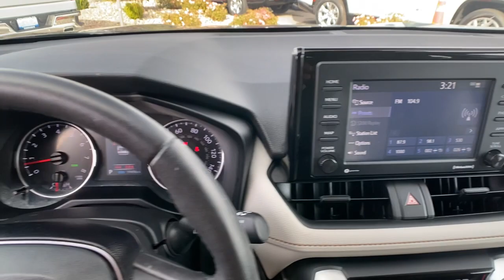2021 Toyota RAV4 Reno, Carson City, Northern Nevada, Sacramento, Elko, NV MC239684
Magnetic Gray Metallic Used 2021 Toyota RAV4 XLE AWD available in Reno, Nevada at Lithia Chrysler Jeep of Reno. Servicing the Carson City, Northern Nevada, Sacramento, Elko, NV area.

CARFAX 1-Owner GREAT MILES 19358! JUST REPRICED FROM $39980 FUEL EFFICIENT 33 MPG Hwy/27 MPG City! Moonroof Heated Seats Onboard Communications System WiFi Hotspot Blind Spot Monitor Dual Zone A/C iPod/MP3 Input SEE MORE! KEY FEATURES INCLUDE: All Wheel Drive Back-Up Camera Satellite Radio iPod/MP3 Input Onboard Communications System Aluminum Wheels Dual Zone A/C Blind Spot Monitor WiFi Hotspot Lane Keeping Assist Smart Device Integration Brake Actuated Limited Slip Differential Cross-Traffic Alert Apple CarPlay. Rear Spoiler MP3 Player Privacy Glass Steering Wheel Controls Child Safety Locks. OPTION PACKAGES: CONVENIENCE PACKAGE Front Door Smart Key System w/Push Button Start remote keyless entry and power liftgate w/jam protection Tilt & Slide Moon Roof XLE GRADE WEATHER PACKAGE Wiper Deicer Front Seat Heating Rain Sensing Front Wipers 3 Spoke Leather Heated Steering Wheel. Toyota XLE with Magnetic Gray Metallic exterior and GRAY interior features a 4 Cylinder Engine with 203 HP at 6600 RPM*. EXPERTS REPORT: Great Gas Mileage: 33 MPG Hwy. SHOP WITH CONFIDENCE: CARFAX 1-Owner WHO WE ARE: At Lithia Chrysler Jeep of Reno our first and foremost goal is to make your car-buying and ownership experience better than any other youve had near Carson City Auburn CA Sparks and beyond. And prepare to have your expectations exceeded. Price does not include $499 Dealer Doc fee taxes and license fees. Price contains all applicable dealer incentives and non-limited factory rebates. You may qualify for additional rebates; see dealer for details.